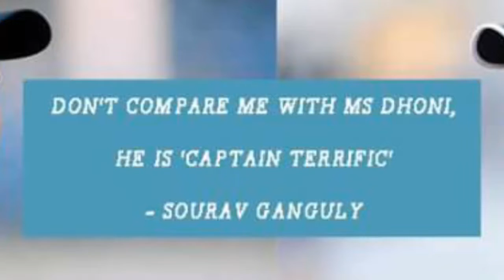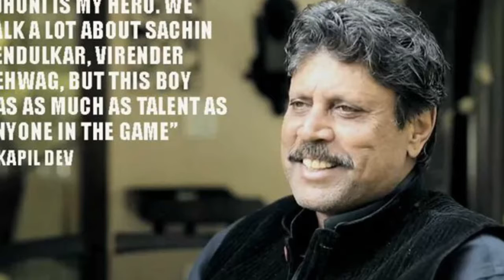மகேந்திரசிங் தோனி"-க்கு இன்று பிறந்த நாள்... என்றென்றும் மென்மேலும் வளர பிறந்த நாள் நல்வாழ்த்துகள்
இளம் நாயகனாக வலம் வந்து இந்தியாவின் நம்பிக்கை நட்சத்திரமாக உருவெடுத்து கேப்டன் அவதாரம் சூடி சாம்பியன்ஸ் டிராபி, மினி உலகக் கோப்பை உள்ளிட்ட உலகக் கோப்பையும் வென்றுதந்த தன்னிகற்ற தலைவன் "மகேந்திரசிங் தோனி"-க்கு இன்று பிறந்த நாள்... என்றென்றும் மென்மேலும் வளர பிறந்த நாள் நல்வாழ்த்துகள். HappyBirthdayMSDhoni HBDMSDhoni MSDhoni SamayamTamil M.S.Dhoni MS Dhoni Music Label Co. & No Copyright infringement intended